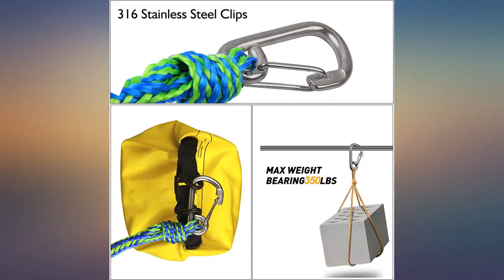Shaddock Fishing 2-in-1 Sand Anchor Kit - Waterproof Dry Bag,Anchor Rope,Boats Buoy review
Main Features:
by entering your model number.. ANCHOR ROPE & BUOY INCLUDED:Sand Anchor Kit comes with a long braided floating rope with two rustproof 316 stainless steel clips and marine-grade foam buoy to mark anchor location,and anchor bag. MULTI PURPOSE:Constructed with heavy duty PVC material, fill this handy bag with sand and anchor for use with personal watercraft, kayaks, rafts, floats and paddle boards. It can also be used as a 20L waterproof dry bag, keeping your personal items safe and dry!. HOLDS 50 Lbs of SAND:20L size Sand Anchor bag holds 50+ lbs of sand or aggregate,Now that’ll be enough to keep your craft steady in the water! Try it in the ocean waves, river rapids or a choppy lake!. LOAD CAPTITY:Packaged with a 10mm diameter, 12FT/24FT long braided anchor rope rated to 2200 lbs tensile strength. HIGH VISIBILITY:High visibility colors allows it to stand out and be easily visible and accessible.You ll spot it quickly in the water!